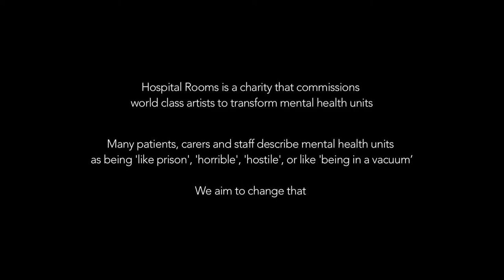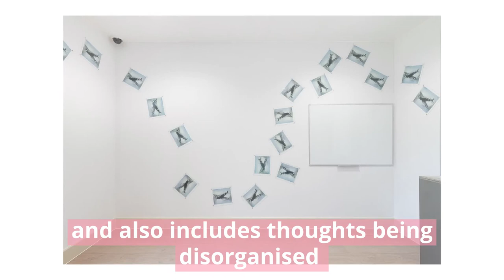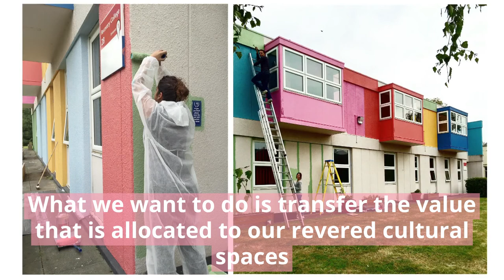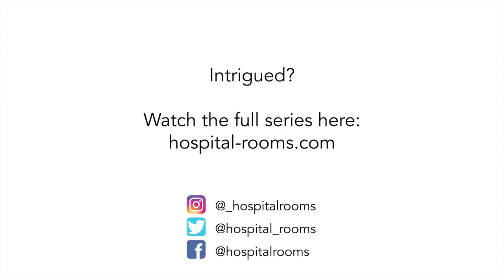The Art Of Happiness | Hospital Rooms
This film shows the extraordinary artworks created for locked mental health units by world class artists and the impact they are having.

In 2016, a close friend of Hospital Rooms co-founders Niamh White and Tim A Shaw was sectioned under the mental health act after a suicide attempt and was required to stay in hospital until she was deemed well enough to go home. The environment she was in was cold, clinical and not at all conducive to recovery. Having both worked in the arts for many years,

Niamh and Tim set about commissioning artists to work with unit communities to transform spaces that provide care to people have experienced a range of issues including schizophrenia, bipolar, psychosis, self-harm, dementia, personality disorders, depression, trauma or abuse.

"Our patients have loved this process. Some, who have never before engaged in art have cut their leave short to attend sessions, others have wept tears of joy, described the workshops as 'the best day of their lives' and told us the sessions have eased times of utter despair."
- Staff member, Hellingly Centre